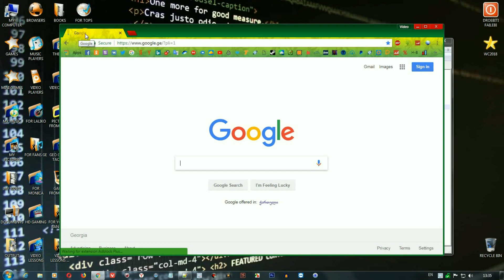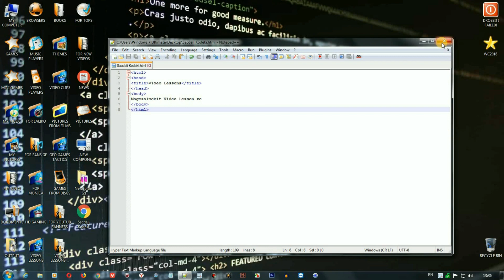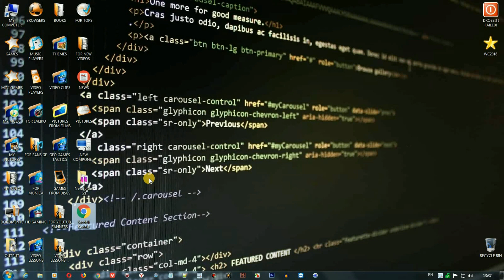HTML-ი დამწყებთათის (კოდეკის პროგრამად გადაქცევა)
ამ ვიდეო გაკვეთილების კურსით მე მინდა დავიწყო დეტალური კურსი HTML-ის პროგრამირების შესახებ, მოცემული ვიდეო გაკვეთილების კურსი ნელ-ნელა და დეტალურად შეგასწავლით ყველა იმ ბაზისურ საკითხებს რაც საჭიროა თავისუფალი პროგრამირებისთვის HTML-ში.